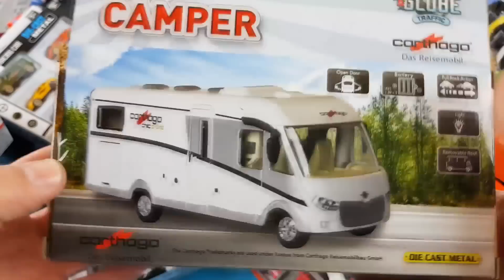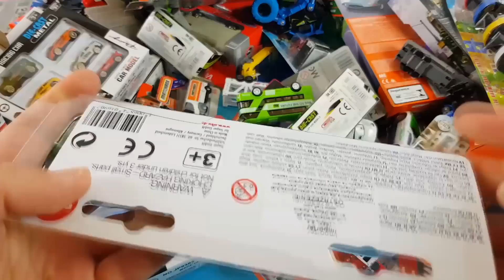Unboxing new car and truck models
Hi! On this channel you will find various miniatures of cars, small models, collector's cars. Unpacking small models of different brands. Cars unpacked from boxes. Different car sets and individual models.